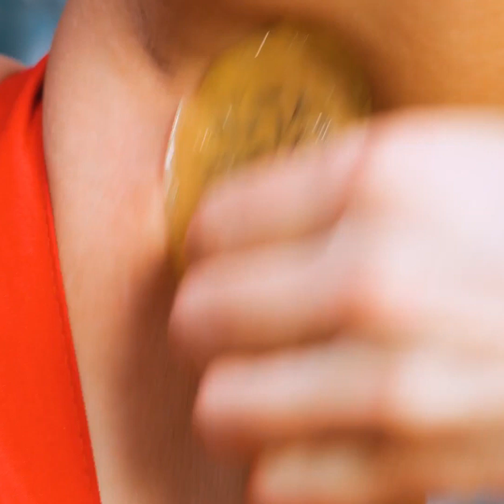SFATURI GROZAVE CA SĂ EVIȚI SITUAȚIILE JENANTE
Toate am fost în situația asta. Dansezi la o petrecere și îți e rușine de subrațele tale? îți vom arăta cum să le ascunzi și să te simți confortabil! Ți-ai rupt pantofii cu toc preferați? Uită-te la trucul ăsta cu pistolul de lipit care te va ajuta să-ți salvezi pantofii! Uite o altă situație. Știu o grămadă de persoane care se pot regăsi în ea. Îți vizitezi prietena și ai ajuns la ea acasă. Dar când îți scoți pantofii, O vezi! O gaură😱 Cum repari o gaură dintr-o șosetă fără coasere? Trucul ăsta e așa de simplu! Trebuie doar să folosești un marker de calitate😏

În plus, din acest clip, vei învăța cum să repari o ușă când ești într-o toaletă, cum să-ți albești dinții cu bicarbonat de sodiu, cum să scapi de coșuri cu pliculețe de ceai și alte trucuri grozave care-ți vor ușura viața de zi cu zi.

Spune-ne care sunt trucurile tale preferate din acest clip și care a fost cel mai potrivit pentru tine!

MARCAJ TEMPORAL:

01:03 -  Un truc cu pistolul de lipit pentru tocuri

03:34 - Repară o gaură dintr-o șosetă

05:50 - Curăță-ți tenul cu pliculețe de ceai

08:01 - O idee pentru blugii vechi